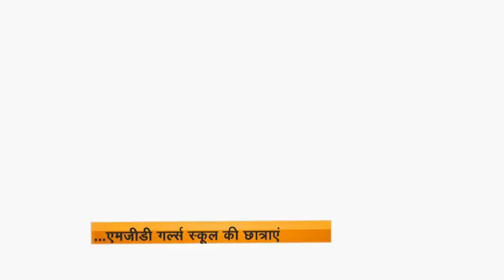Stop It @ MGD Girls School - Part 02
First India Fights, STOP IT!!!
Stop It Team visited MGD Girls School to talk about Violence & Women's Freedom.